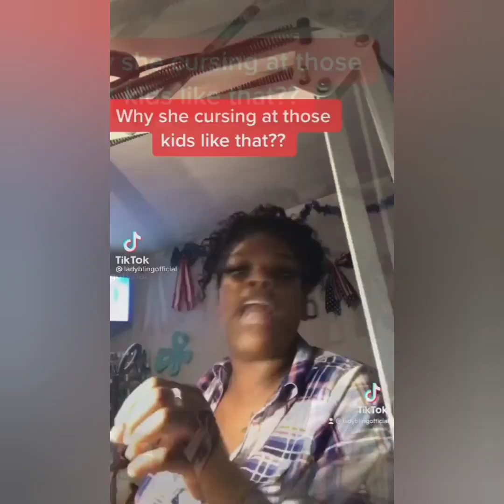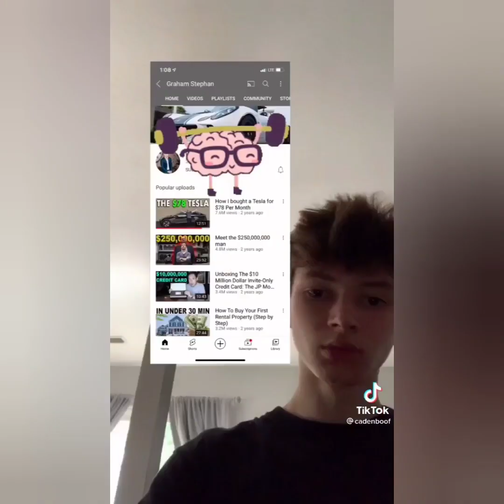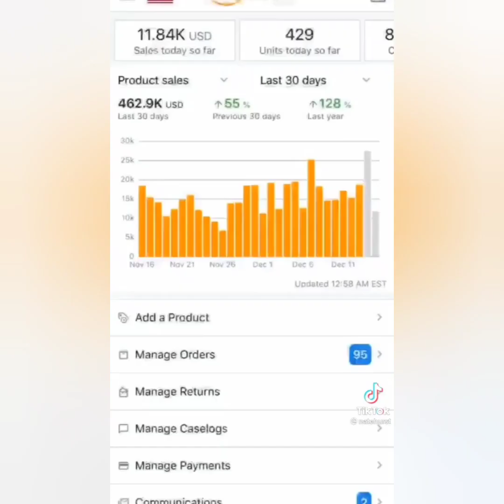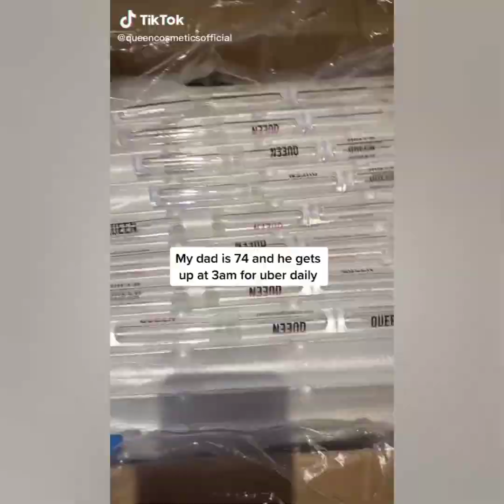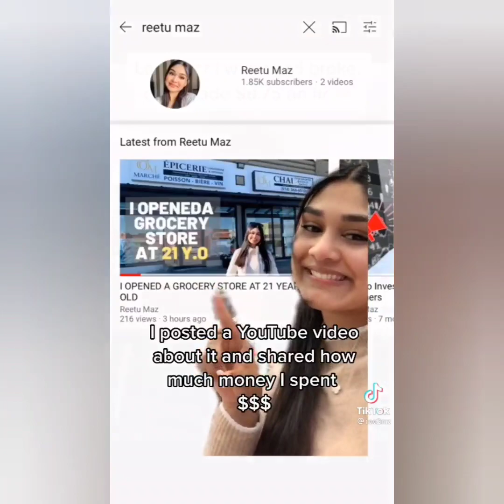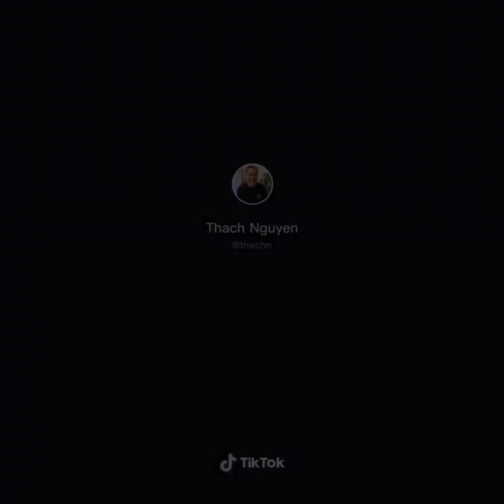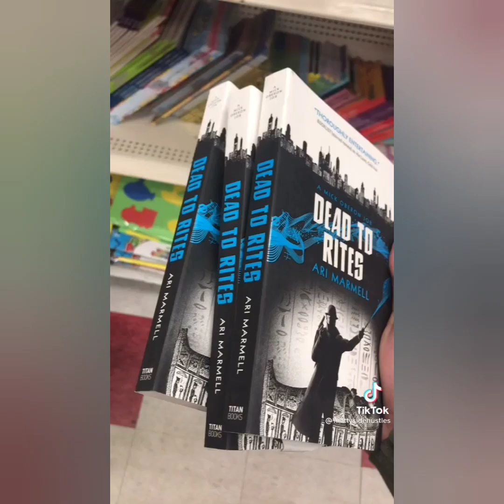Young Black Authentic: Life Success & Realshyt